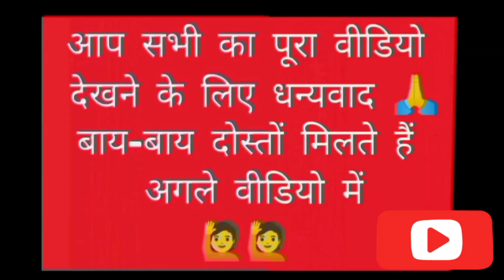आज तो तूफान ने डरा ही दिया था, इतनी हवा चली कि मैं खेत से भागते भागते घर आ गई डर के मारे⛈️⛈️🌪️🌫️🌪️